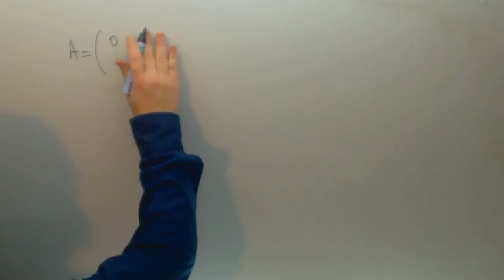Potencia de una matriz Matematicas 2º Bachillerato Academia Usero Estepona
Potencia de una matriz Matematicas 2º Bachillerato Suscríbete a nuestro canal en Youtube para ayudarnos a seguir creciendo Academia Usero en Estepona, el centro de formación con más vídeos en Internet del Mundo presenta